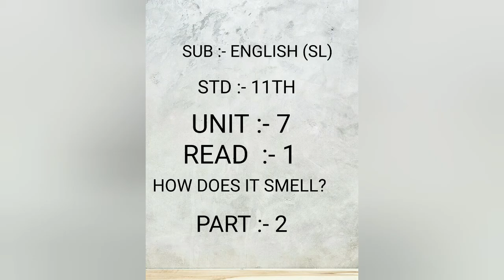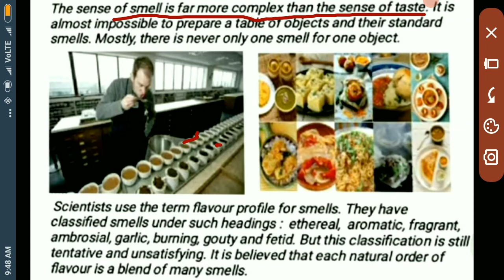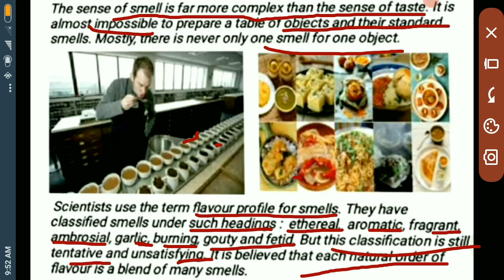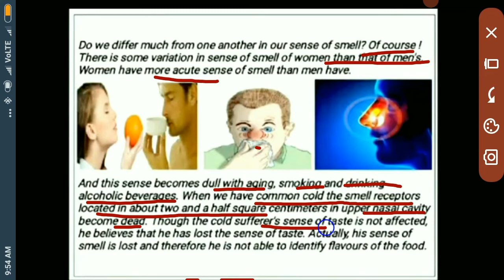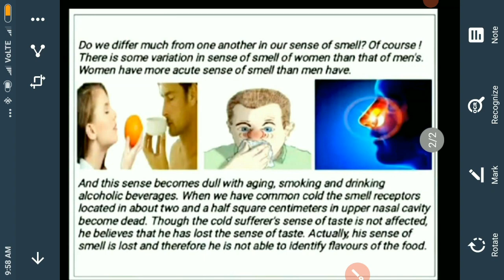SUB :- ENGLISH (SL))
Std:- 11TH  unit - 7 Read - 1 HOW DOES IT SMELL?